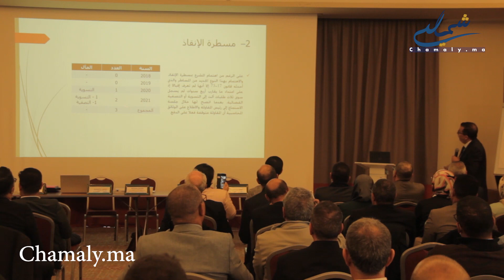طنجة.. لقاء بين الخبراء المحاسبين والمحكمة التجارية حول مشاكل صعوبة المقاولة